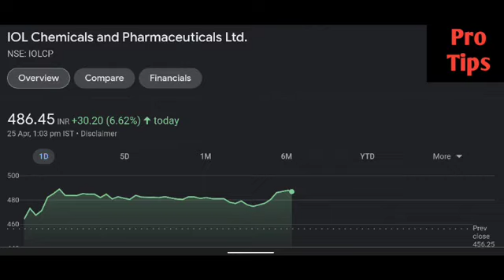Iol chemicals share latest news | Iol Chemicals share price